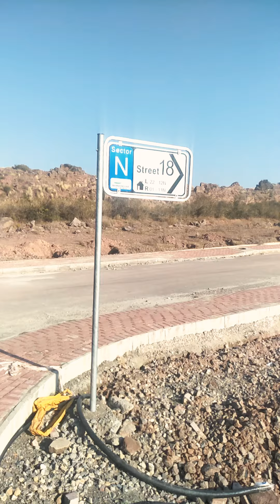construction Advice bahria Enclave sector N new cating plots